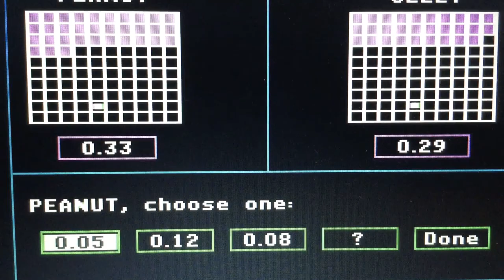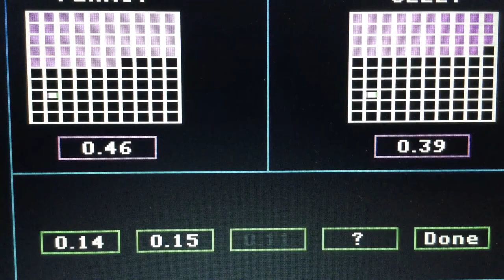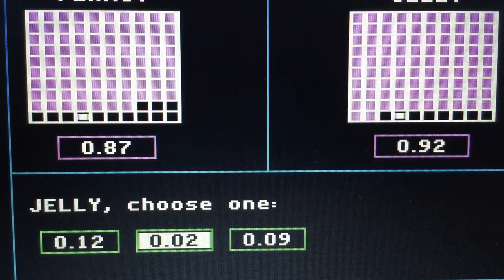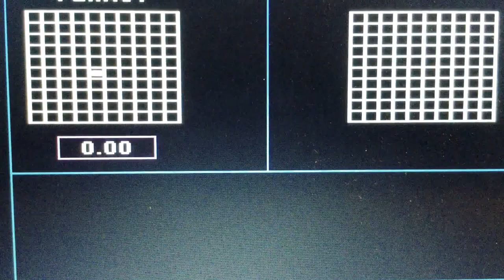Episode 5122 Second Season “Decimal Meter” Math Game w/ Teams Peanut Butter & Jelly (Back to school)